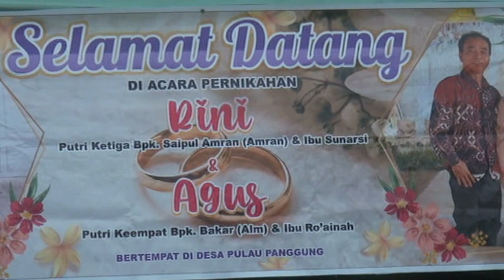LAGU SEDAP ANDALAN NYO ALAM SHOTING || BERTEMU TUHAN || bersama rilexs music llg